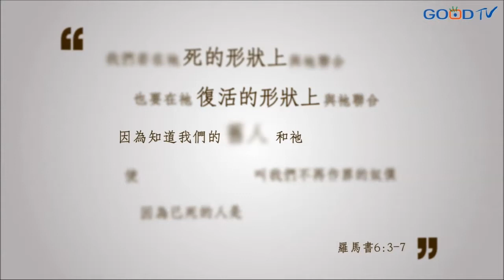受了洗就會產生什麼能力嗎？沒想到，竟然可以脫離某種東西！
許多人會好奇，明明受洗就沒看過任何事情的發生，為什麼基督徒還需要做受洗的儀式呢？其實，受洗有它的能力在當中的！